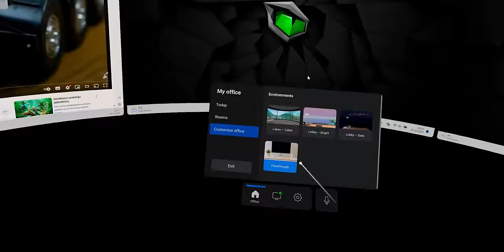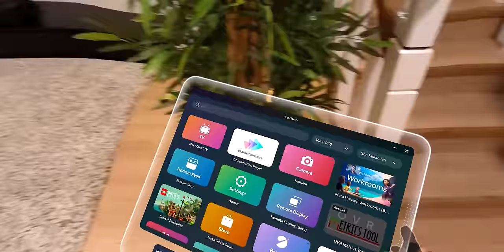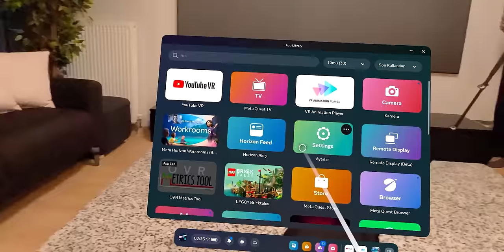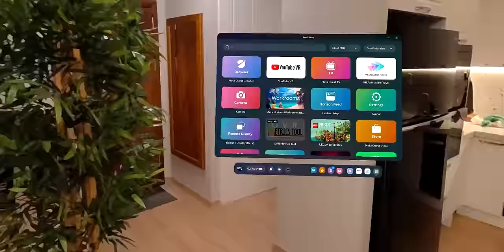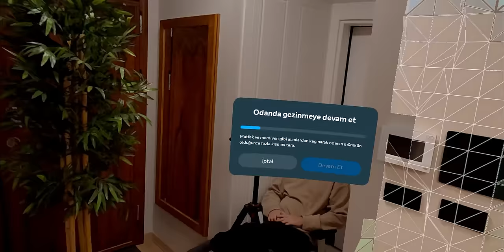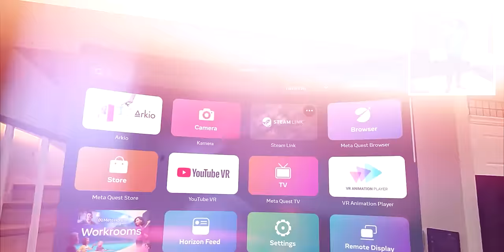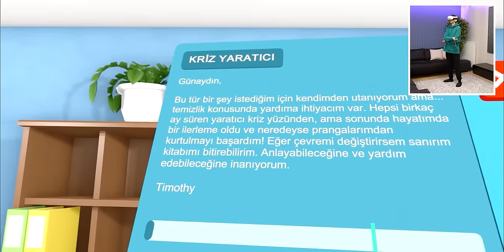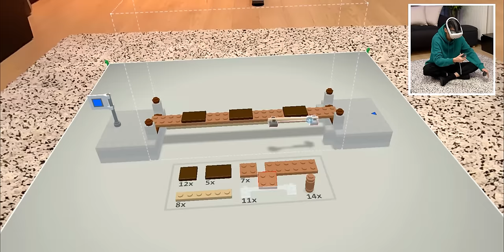Sanal Gerçeklikte 2 Gün Geçirdim!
Bu hafta sanal gerçeklik gözlüğü ile yapılabilecek pek çok şey denedim. Sadece sanal gerçeklik değil, arttırılmış gerçeklik ve karma gerçeklik destekli oyun ve uygulamaları da test ettiğim videoda gelecek yıllarda bizi ne gibi teknolojik gelişmelerin beklediğine de bakmış oldum. Hala günlük hayatımıza girmesi için cihazların çok daha fazla hafiflemesi ve kamera kalitesinin artması gerektiğini düşünsem de genel deneyim her yeni modelde daha da gelişiyor gibi gözüküyor. Kullandığım gözlüğün online alışveriş linkini aşağıya bıraktım, iyi seyirler!